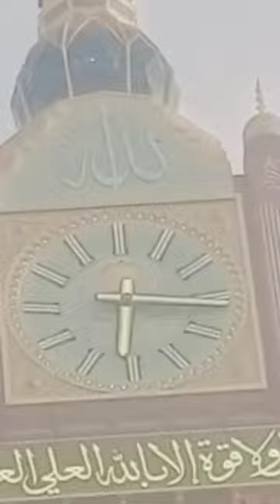Closest view of Macca Clock Tower in Masjid e Haram